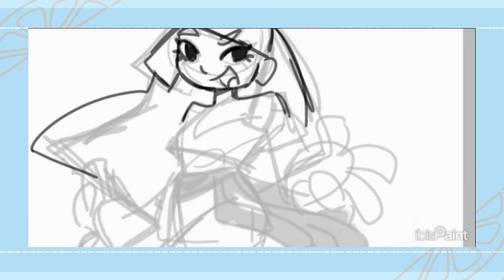MIKO! [Speedpaint]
Here's MIKO from Glitch Techs!  🎮 💜
I felt like using a ton of bright colors for a piece, when I saw some amazing fanart of this show on Pinterest! And, I immediately knew that I had to draw her. Although, it's really just the purple/pink hair that did it for me, tbh! 😆

Signed
-Shi! 💖